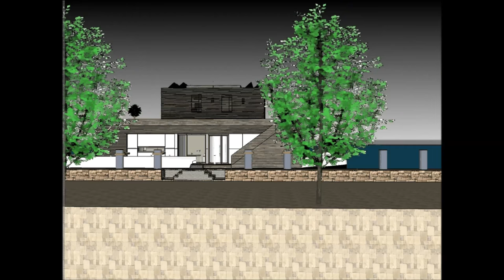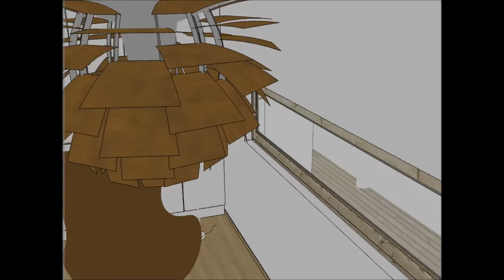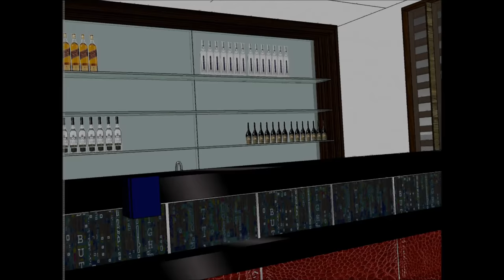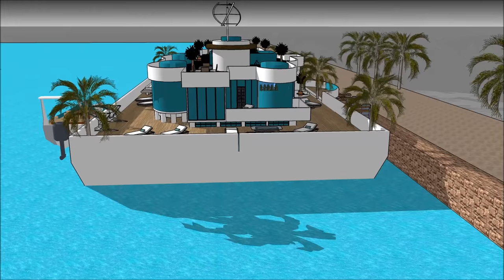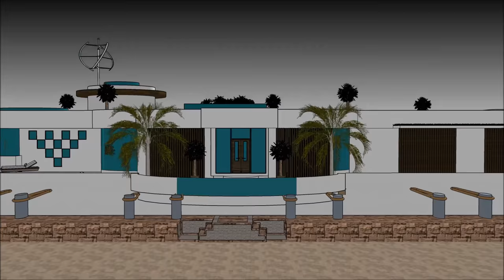Aşırı Houseboat Kayan ev yüzen ev konak Amsterdam Hollanda'da yüzen ev tasarımı Hindistan ABD lüks k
Aşırı Houseboat Kayan ev yüzen ev konak Amsterdam Hollanda'da yüzen ev tasarımı Hindistan ABD lüks k Ev tekne yaşam kalitesini sürdürmek için yapılır:

Aşırı Houseboat Kayan ev yüzen ev konak Amsterdam Hollanda'da yüzen ev tasarımı Hindistan ABD lüks k Abartılı bir mavna ev tekne kiralamak için hazır bir savurgan Barge ev tekne tasarım içerir

Aşırı Houseboat Kayan ev yüzen ev konak Amsterdam Hollanda'da yüzen ev tasarımı Hindistan ABD lüks k, Kiralayan için gerekli tüm tesisleri kapsayan, bodrum katıyla üç seviyeli plana sahiptir. House boat Barge, eşsiz mimari özelliklere sahip eşsiz ve modern bir tasarıma sahiptir. Körfezin muhteşem manzarasına sahip kendi lounge alanı vardır.